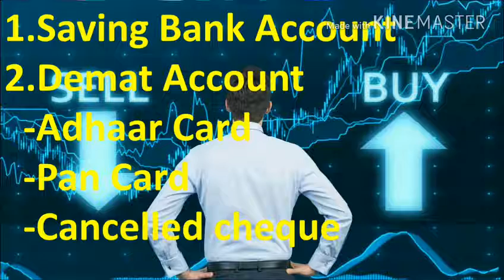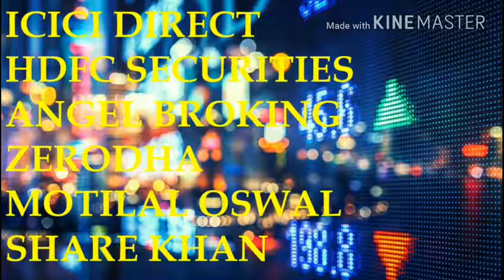Start Investing in stock market